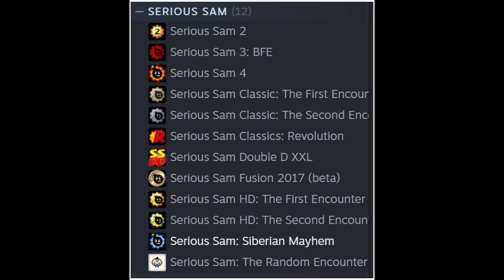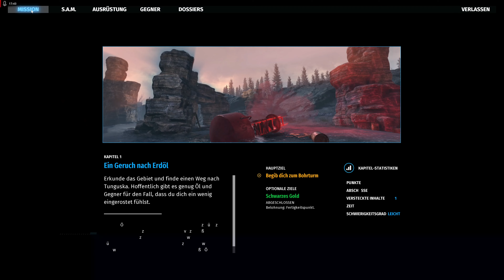Serious Sam Siberian Mayhem - Part 01 - Einführung und der Geruch nach Erdöl - 4K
Wir zocken Serious Sam Siberian Mayhem!

Zwecks Fairness und so´n Scheiß, hier noch die Original Links von den Videos, die teilweise in meinem Video verwendet worden!